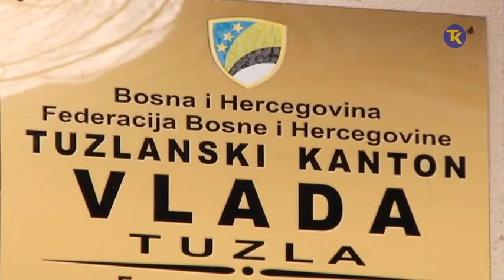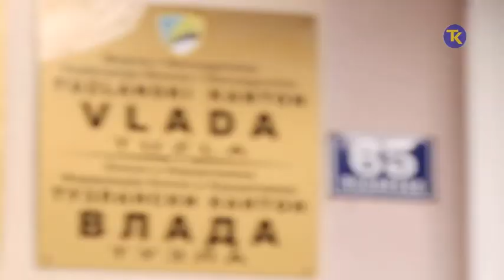FORMIRANJE VLASTI U TK , 27 3 2019